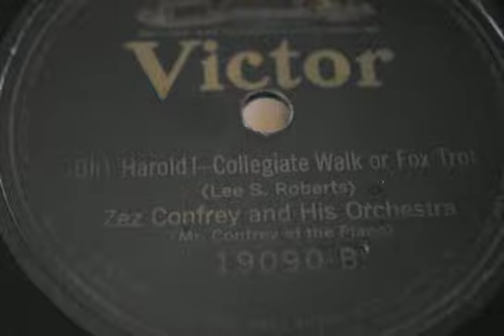Oh Harold, Fox Trot- Zez Confrey And His Orchestra 1923